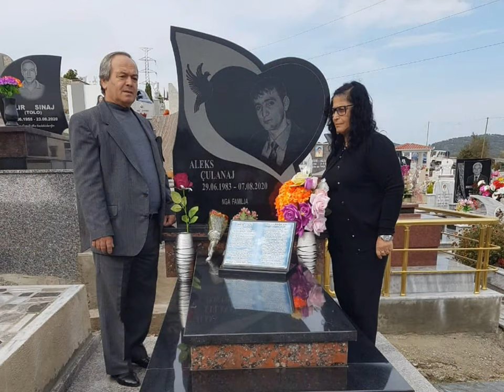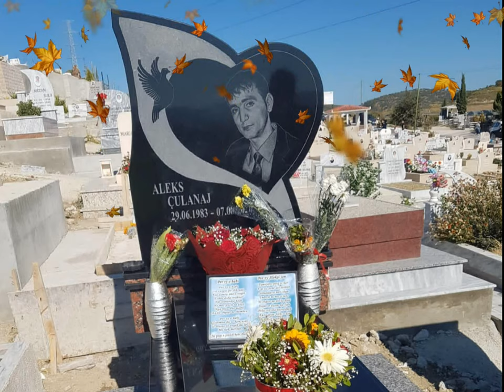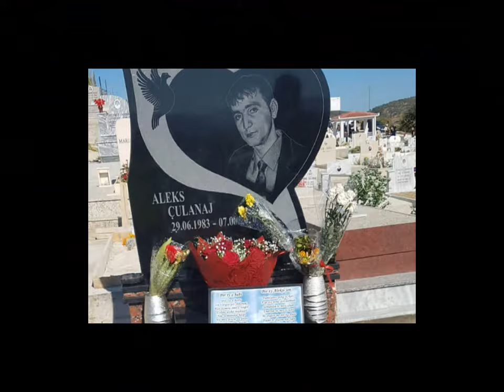Kenga e Aleksit Teksti Batjar Çulanaj, Marres Jovani, Hedhes Sadiku, Thyes Xhai i Vlores.